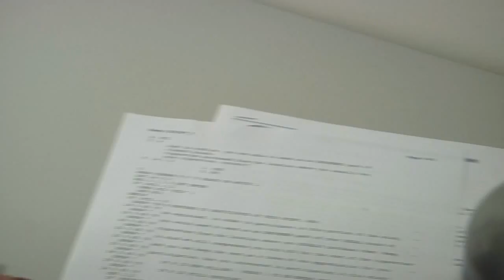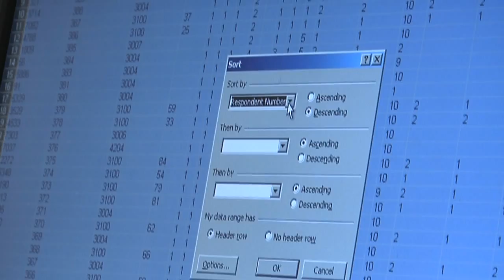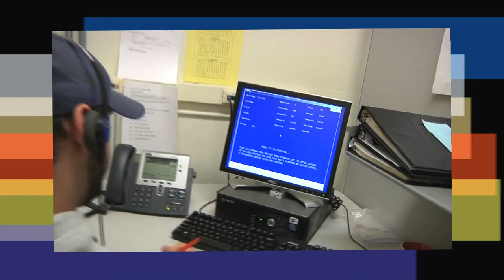SRDAR Survey Research & Data Acquistion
SRDAR-Survery Research & Data Acquisition, is an academic data collection center designated as a Core Resource within Roswell Park Cancer Institute in Buffalo, NY.  It provides researchers with exceptional data collection options.